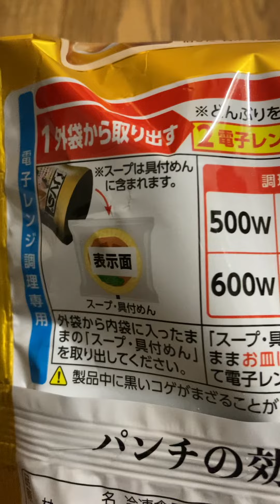bone ramen rich Mořsk plody Vepř kost Ramen Hustý Jap 😋